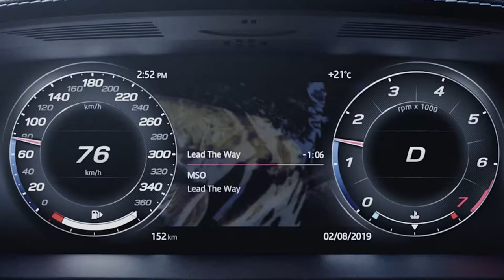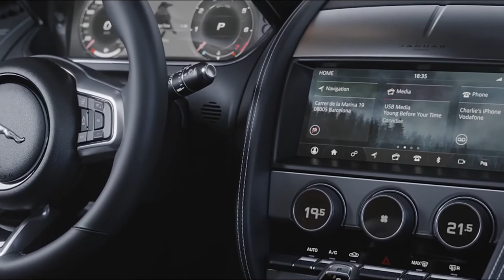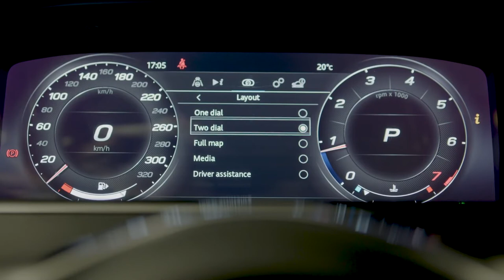Jaguar F-TYPE 2021, Interior & Exterior, R Coupe - R Convertible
The New Jaguar F-TYPE interior is born from a racing heritage. The driver-focused cockpit is designed to deliver a superior driving experience. Learn more about the interior of the 2021 Jaguar F-TYPE in this video.

Welcome to  @StarsClub !